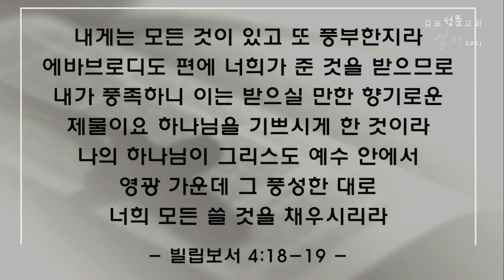20210207 김포성문교회 주일 설교_전재호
제목: 흉년을 사는 법
본문: 열왕기하 4:38-44
설교: 전재호 목사

▶김포성문교회 헌금 안내
각종 헌금은 온라인 계좌로 드릴 수 있습니다.
헌금 계좌번호 : 하나은행 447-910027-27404
예금주 : 김포성문교회

※ '입금인란' 입력 예시 : '홍길동A십'
본인이름(동명이인인 경우 알파벳)+헌금 종류
(십일조:십 / 감사:감 / 선교:선 / 건축:건 / 장학:장 / 구제:구)

※ 유튜브 내에서의 광고는 김포성문교회와 관련이 없습니다.